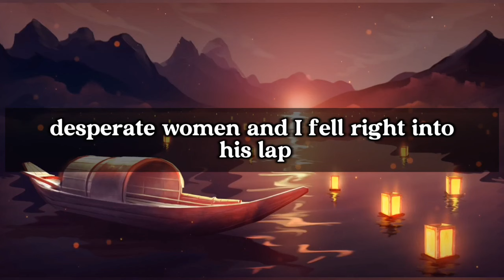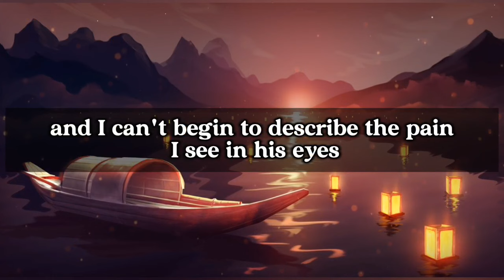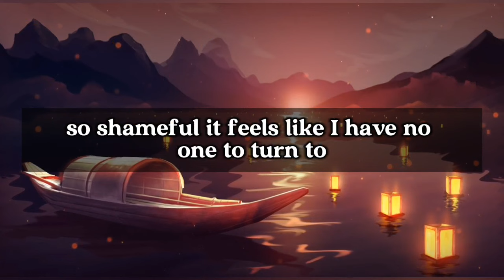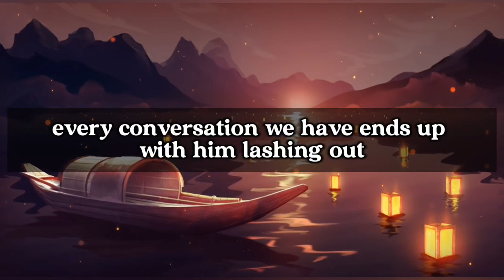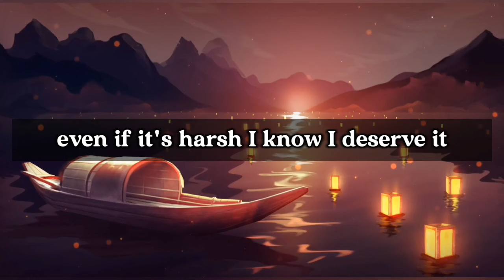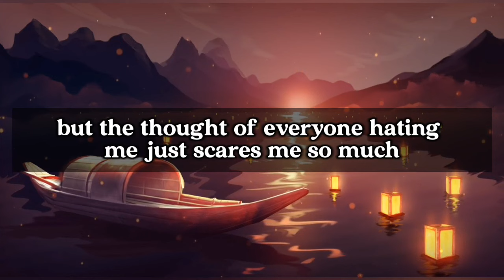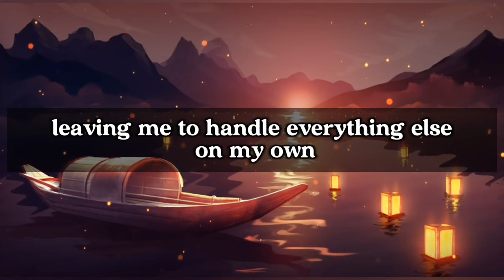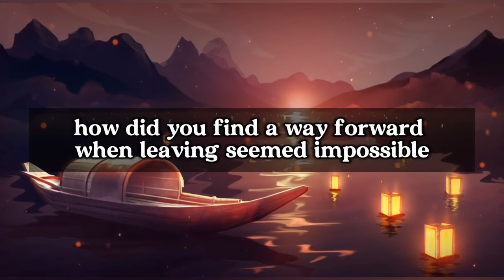I had physical affair & told husband it was emotional only but he still wants a divorce!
Today's top story from r/supportforwaywards